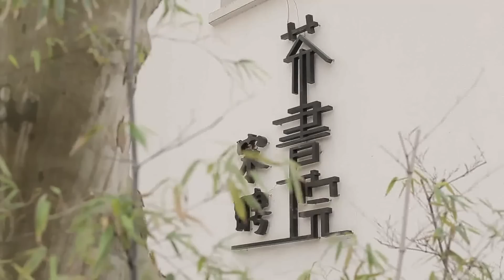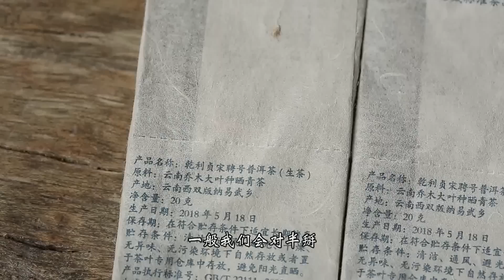[茶香记·生活家] 宋聘号中秋礼盒，屏安如意